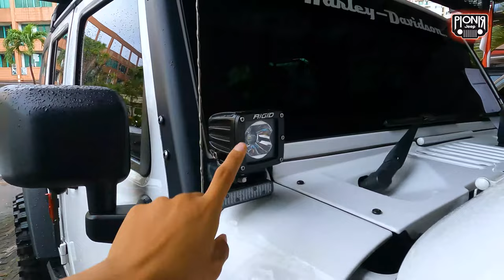AKHIRNYA TERUNGKAP JUGA SIAPA DIBALIK LAYAR MARKETPLACE PIONIR JEEP || PIONIR JEEP TODAY